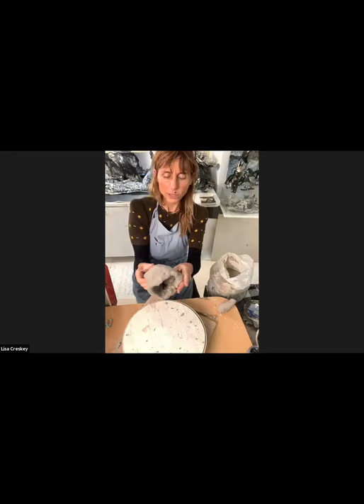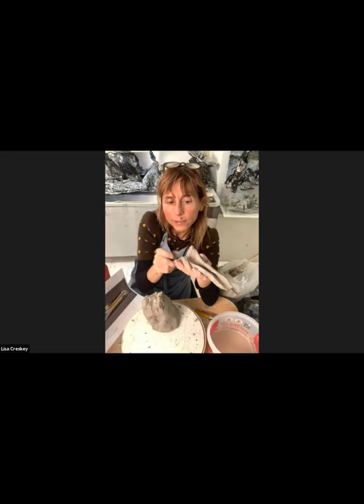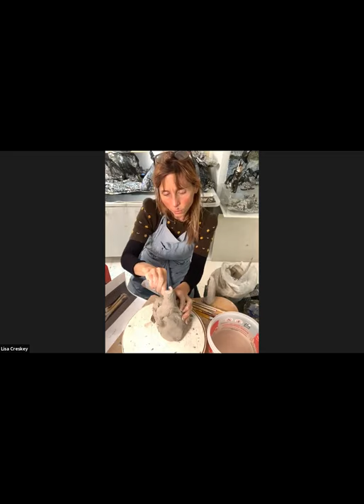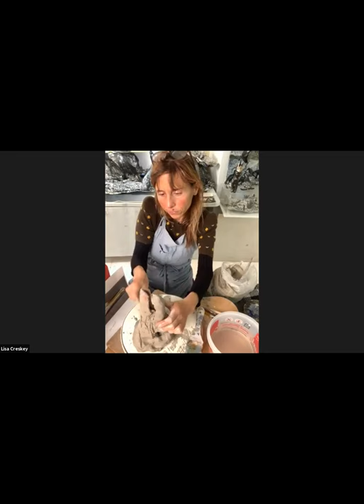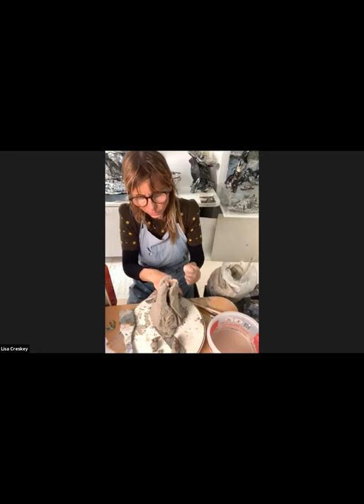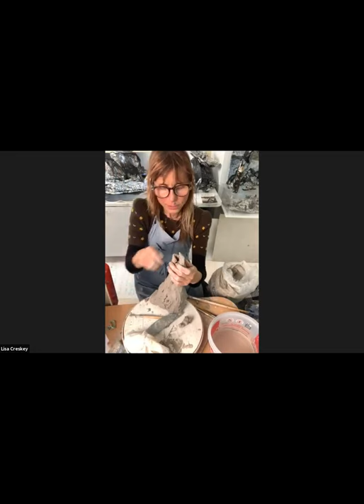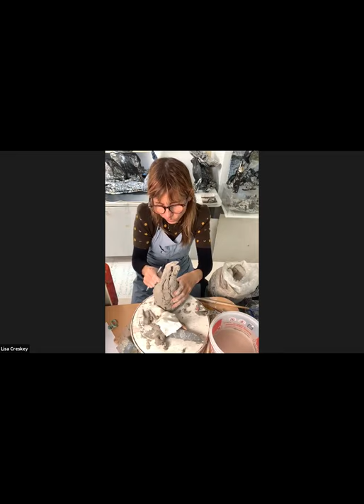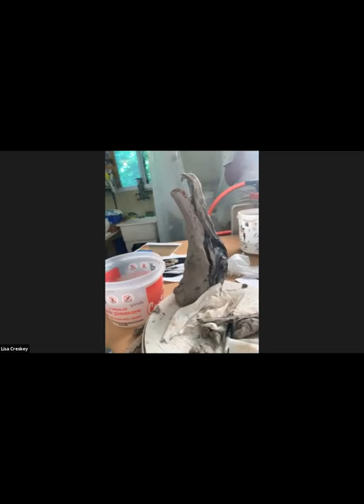Tingmiatornis arctica: Bringing the Past to Life Through Sculpture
Join Lisa Creskey in her studio as she investigates and sculpts a prehistoric bird recently discovered in the Arctic. Presented in English and French.

Tingmiatornis arctica is thought to have been similar to a cormorant but with teeth, during a period 90 million years ago when the arctic climate was as temperate as the tropics. There’s something about prehistoric animals that connects people with their inner child and recaptures their wonderment of the world. While sculpting, one can investigate and ponder the function of the animal form, anatomy and, in this case, archaeology as well. I like to animate the objects and story-tell as I work, they are ephemeral as soft clay while I work, they become puppets while I’m sharing that sense of engagement and wonder I feel about my work, the piece itself and promote caring and engagement about climate change and the environment.

Lisa Creskey is a ceramic artist and painter who explores the visual storytelling potential of the clay medium through sculpture and installation. Investigating themes of nature, history and time, Lisa creates immersive worlds in which to look for connections and to pose questions on essential concerns for humanity and the environment.Among her achievements, her most recent international recognition includes Finalist in the 2020 Taiwan International Ceramics Biennale, Honorable Mention in the Korea International Ceramic Biennale KICB2019 and being awarded a 3-month 2019 Taiwan Ceramics Residency hosted by the New Taipei City Yingge Ceramics Museum. She is also the recipient of the Prix du CALQ 2017 – Work of the Year in the Outaouais (Conseil des Arts et des Lettres du Québec) for her 2016 solo public exhibition Match in Gatineau, Québec

Part of the PAL Ottawa Spring into Summer series

Special thanks to the Ottawa Community Foundation